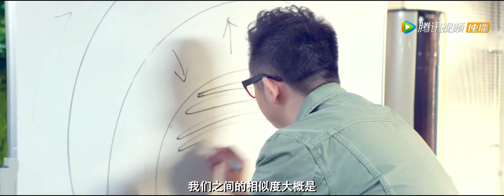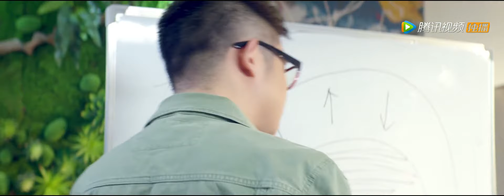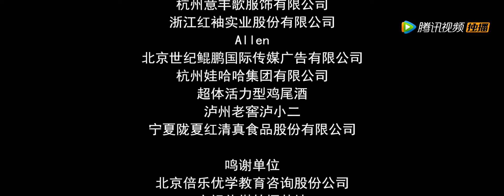【悬疑】《心理师》第7集——狄杰比赛成功 神秘司机现身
〖剧情简介〗《心理师》讲述心理医生夏木（乔振宇饰）在协助警方调查恶性绑架幼童案时，对疑似患有精神分裂的嫌犯欧阳欣（唐艺昕饰）进行催眠，获悉被绑儿童藏匿地址后，欧阳欣陷入昏迷。而后警察调查发现欧阳欣此人“并不存在”，老干部夏医生却发现自己和欧阳欣成为了一体，从此夏木的人生带着一个大大的问号。老干部闷骚沉稳的性格从此时常失控，跟随着欧阳欣，开始了泡吧等年轻人新的生活体验。两重迥异的人格相爱相杀，在“共生心理咨询所”共同读懂一个个平凡人心中或阴暗、或伤痛的角落，并治愈心灵。而在此过程中，夏木和欧阳欣生命中所有的“巧合”也慢慢地揭开。
★集数：18集
★主演：乔振宇，唐艺昕